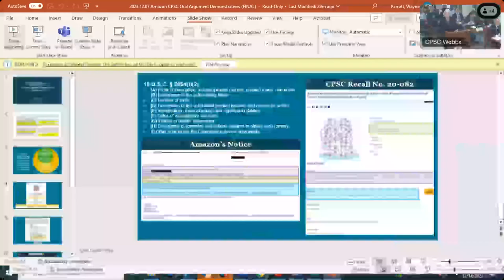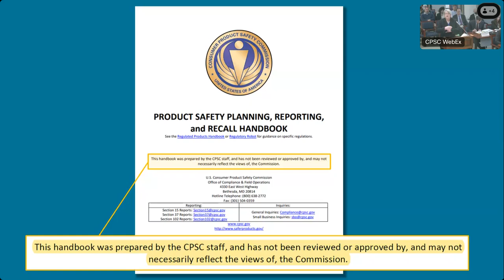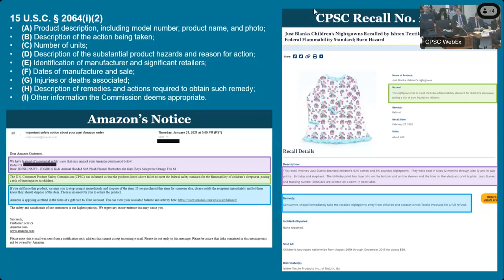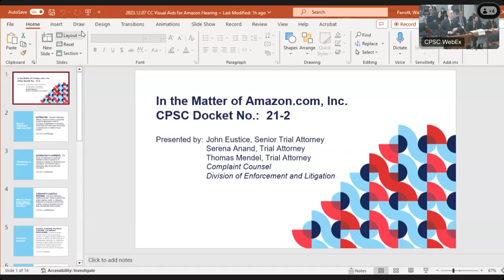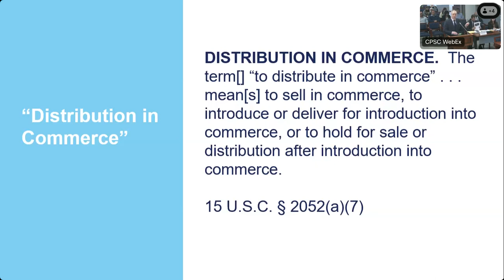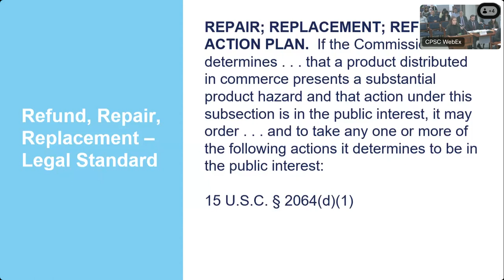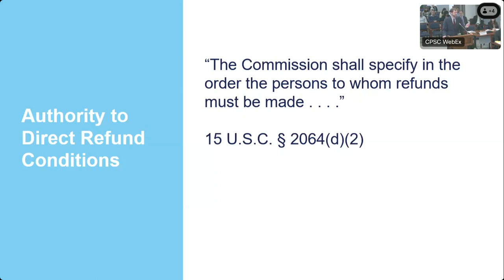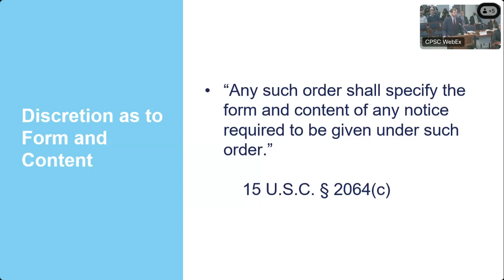Commission Meeting RE Amazon com, Oral Argument